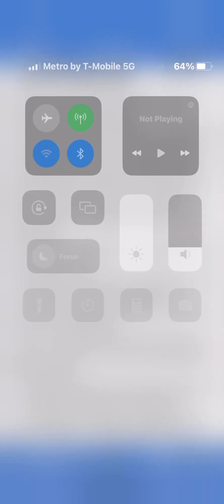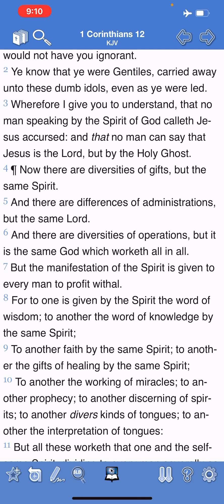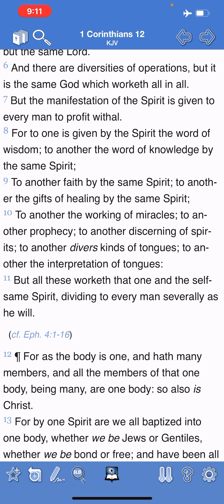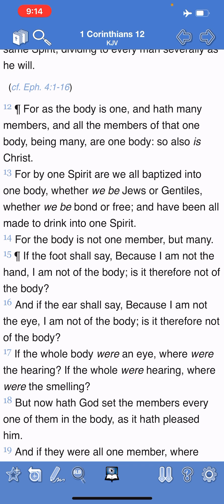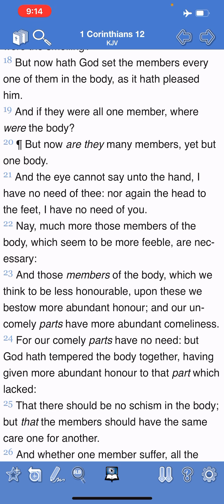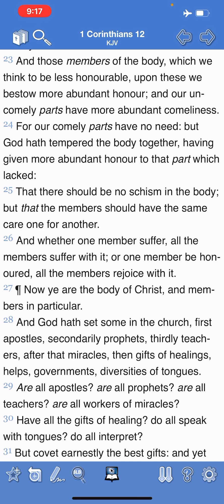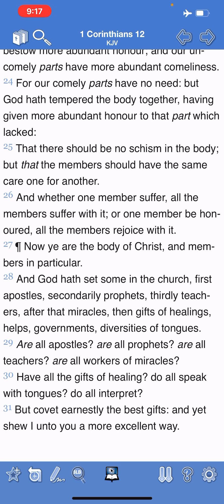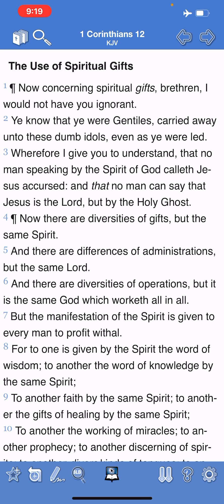BROTHERS….. KNOW YOUR ROLES AMONGST THE BODY/CAMPS!!!